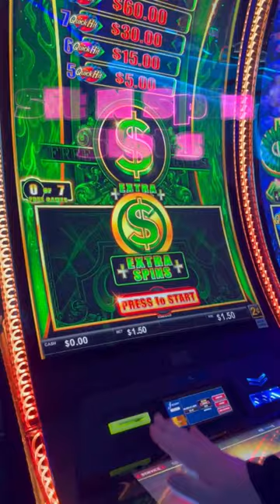**NEW SLOT ALERT! QUICK HIT LINK**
Also, please feel free to drop a comment on which slot you'd like to see us play next!~*

Thanks for checking out our channel, Sit n" Spin Slots, where we -- you guessed it!-- sit n' spin those reels until the unicows come home!

We provide a reel life look at all things slots -- low-rolling minimum bets to high limit bankrolling, wins, losses, jackpots, handpays and everything in between!

Watch this ~Northern Nevada~ couple chronicle their favorite pastime and all the amazing perks, comps and freeplay that comes with it!

Please remember that the odds ARE against you, so play responsibly and most importantly -- HAVE FUN!!

X:@SitNSpinSlots